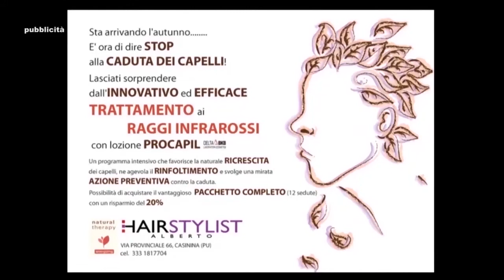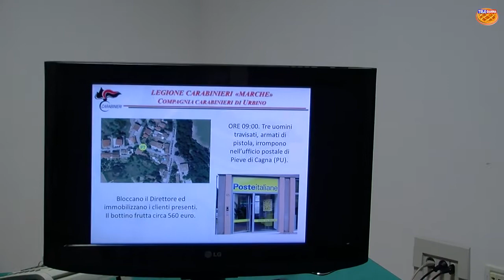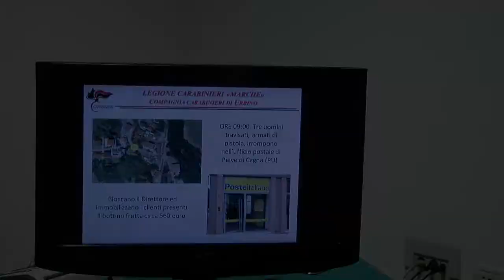Operazione "Game Over"